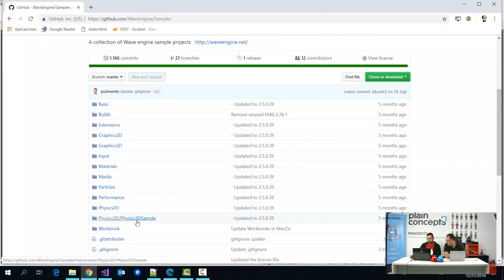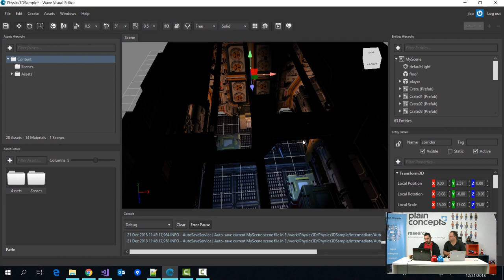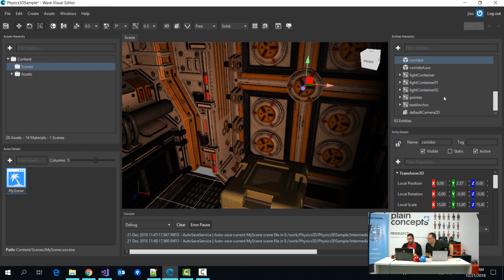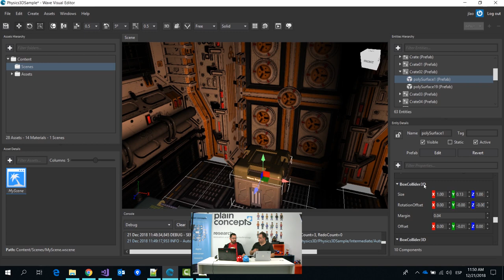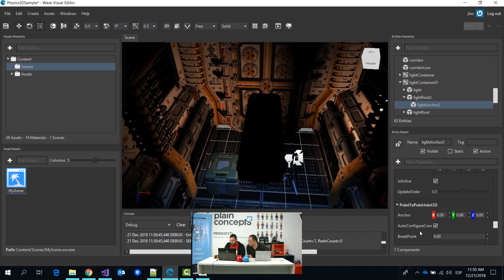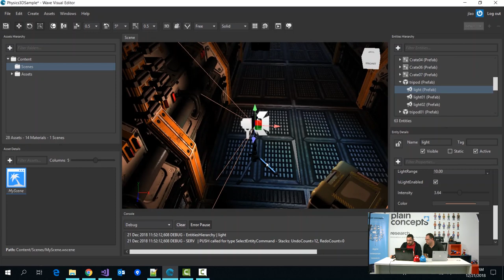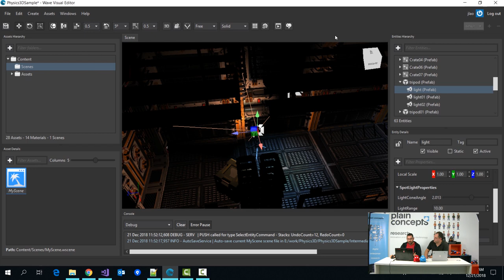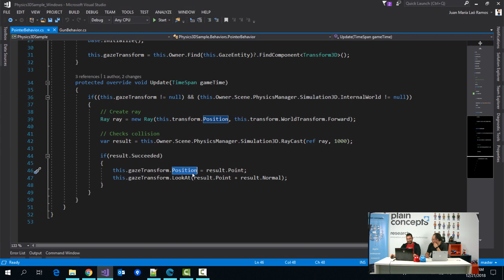Física cuántica en Wave Engine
En este PlainTV veremos ejemplos de Wave Engine que tenemos publicados en GitHub y con los que aprenderemos a:
- cargar modelos 3D
- la física en 3D
- luces con Wave Engine